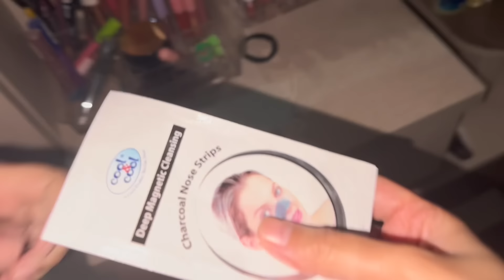We did SKIN CARE TODAY!!!💖